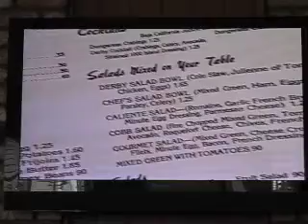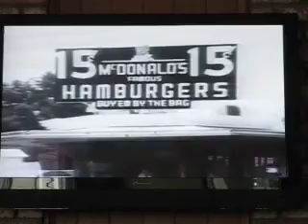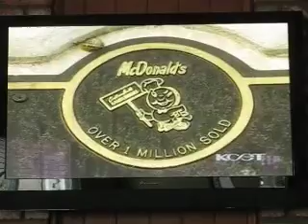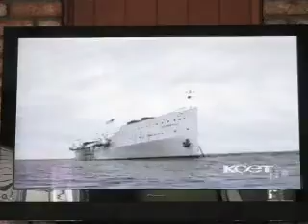More Things That Aren't There Anymore 2006 Ralph Story - No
More Things That Aren't There Anymore 2006 Ralph Story - No. 10